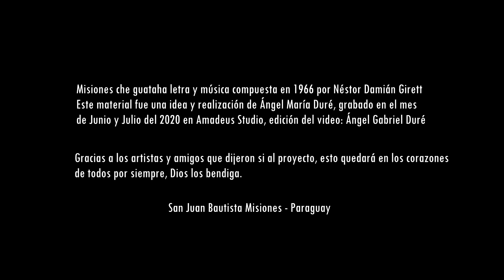Misiones che guataha - Artista Unidos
Misiones che guataha es una composición Paraguaya de Néstor Damían Giret esta vez interpretado por Artista Unidos de San Juan Bautista Misiones  ciudades vecinas y sus alrededores en homenaje a todos Músicos Folcloristas del Paraguay y el mundo en este difícil año 2020.